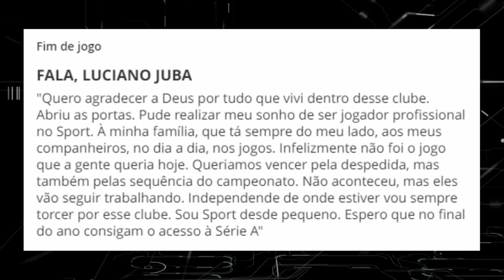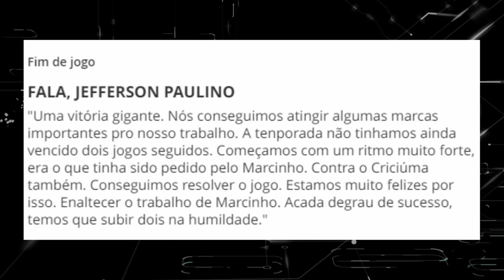SPORT 1X2 ITUANO | O QUE HOUVE NESTE JOGO?